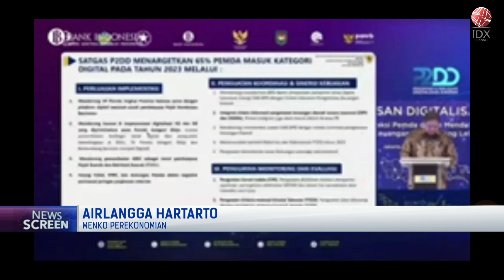Dorong Pemda Adaptasi Digitalisasi | NEWS SCREEN 06/12/2022